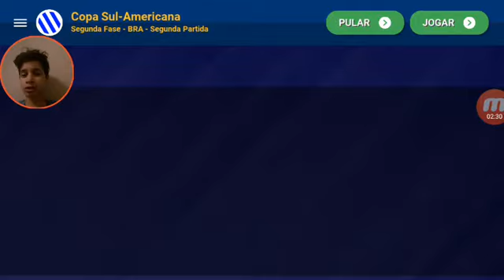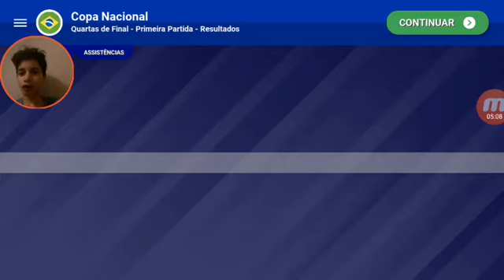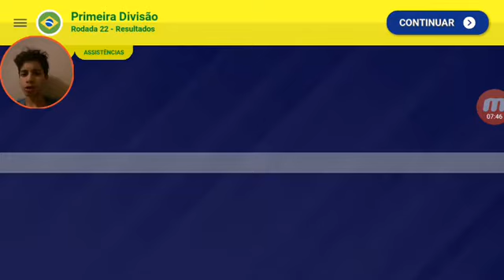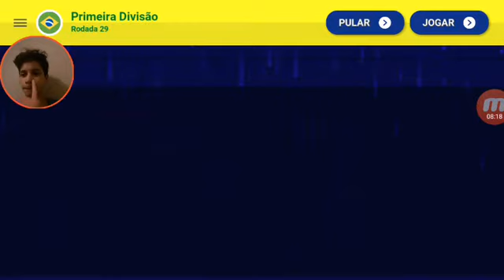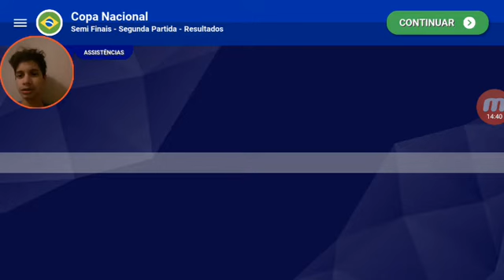SIMULAMOS QUASE TODA TEMPORADA ESTAMOS FORA DA SUL-AMERICANA COM O BANGU ? EPISÓDIO 35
Eae galera hj eu simulei Boa parte da temporada e todos vocês vão ver o resultado né será que deu bom ? tomara eu sei a resposta mas vocês têm que ver

CANAS MUITO LEGAIS